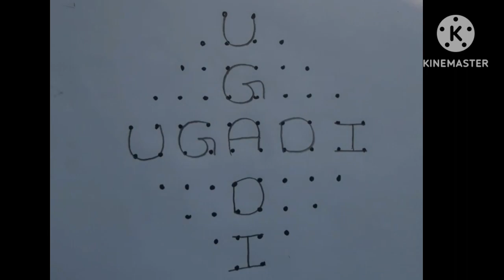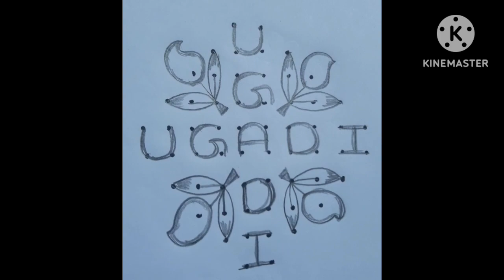ugadi special rangoli designs with 10×2 dots|ugadi kolams|ugadi chukkala muggulu |easy ugadi rangoli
@thanmaisricreationsugadi special rangoli design with10×2 dots
|| ugadi kolams || ugadi chukkala muggulu || easy ugadi rangoli